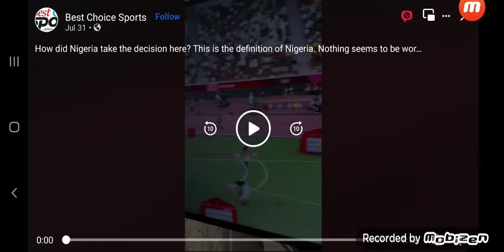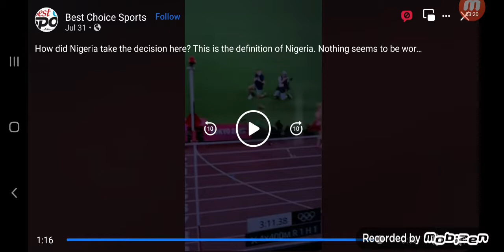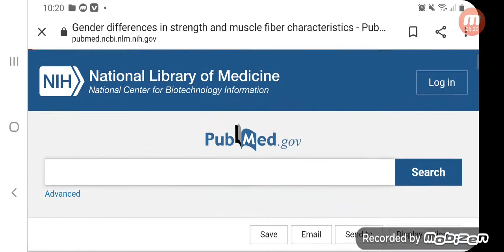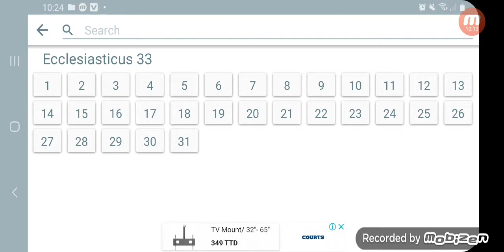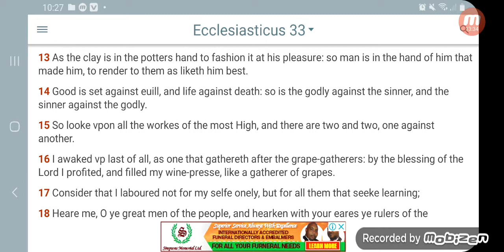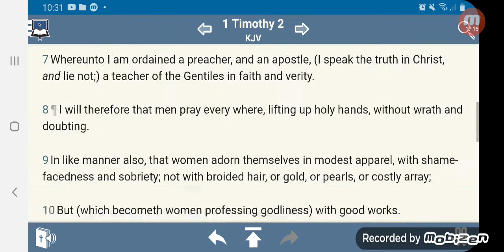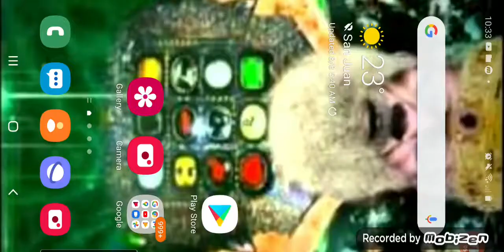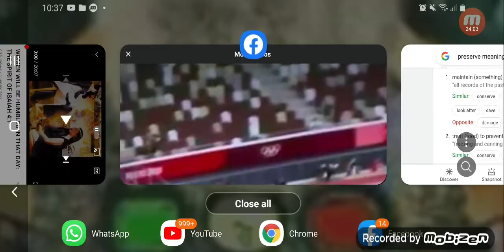G€nder Equ@lity: a Fabrication of the enemy (Woman is the weaker vessel). Pt.1